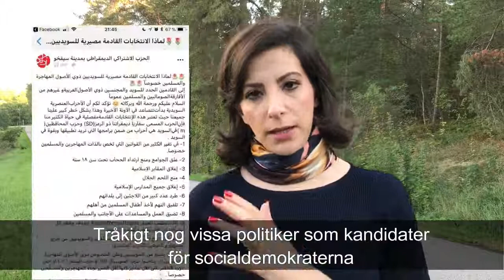Socialdemokrat delade ut vilseledande propaganda på arabiska - Valet 2018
Galaxia Elias skriver på Facebook: "Jag gjorde den här videon för arabisktalande. Jag uppmanar dem att rösta och att bestämma själva. Att inte bli skrämda av den skrämselpropaganda som går fortfarande runt bland dem." ... "För demokratins skull hjälp mig att sprida denna video."